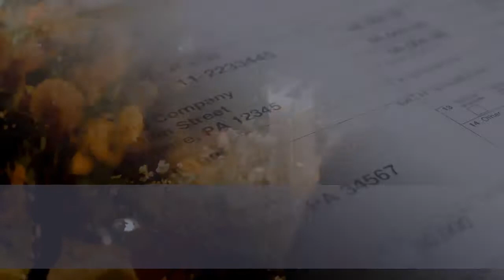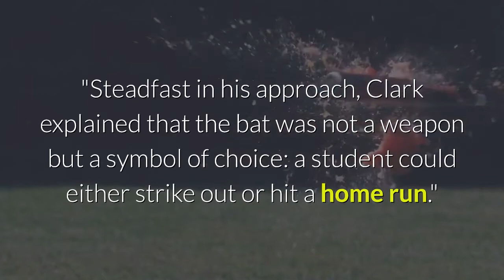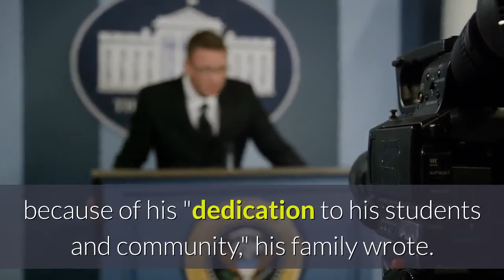Joe Clark N J Principal Who Inspired Film Lean on Me Starring Morgan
The retired New Jersey principal died on Tuesday in his Gainesville, Florida home after a "long battle with illness"ByDecember 30, 2020 12:19 PMJoe Clark, a high school principal who served as the inspiration for the film Lean On Me, has died. He was 82. According to a statement from Clark's family, the retired New Jersey principal died on Tuesday in his Gainesville, Florida home after a "long battle with illness." The family did not specify the illness. Get push notifications with news, features and more.+ FollowFollowingYou'll get the latest updates on this topic in your browser notifications. Clark was the principal of Eastside High School in Paterson, New Jersey, where his quest to improve the school from within earned him national attention. As the statement from his family recalled, he once expelled 300 students for "fighting, vandalism, abusing teachers, and drug possession" in a single day."Roaming the hallways with a bullhorn and a baseball bat, Clark's unorthodox methods won him both admirers and critics nationwide," the statement added. "Steadfast in his approach, Clark explained that the bat was not a weapon but a symbol of choice: a student could either strike out or hit a home run."He appeared on the cover of Time magazine in 1988, and a year later, his experiences were depicted on the big screen in the film Lean on Me, starring Morgan Freeman,. Clark also published a book, Laying Down the Law, about his educational approach at the New Jersey high school. Morgan Freeman, Joe Clark|Credit:Moviestore/ShutterstockBorn in Rochelle, Georgia, on May 8, 1938, Clark's family moved up to Newark, New Jersey, when he was 6 years old. After graduating from Newark Central High School, Clark went on to receive a bachelor’s degree from William Paterson College (now William Paterson University), a master’s degree from Seton Hall University, and an honorary doctorate from the U. S. Sports Academy. Clark also served as a U. S. Army Reserve sergeant and drill instructor. Clark then started teaching at a Paterson grade school in Essex County, New Jersey — where he also served as Director of Camps and Playgrounds — before he later became principal of PS 6 Grammar School. Under his watch, the school that was once "failing" was changed into the "Miracle of Carroll Street," according to the statement from his family. Never miss a story — sign up for PEOPLE's free daily newsletter to stay up-to-date on the best of what PEOPLE has to offer, from juicy celebrity news to compelling human interest stories. Clark was later hired as principal of the "crime and drug-ridden" Eastside High School, where his family added that he "lifted the expectations of those that remained, continually challenging them to perform better."The disciplinarian even declined a White House policy advisor position, offered by then-President Ronald Reagan, because of his "dedication to his students and community," his family wrote.